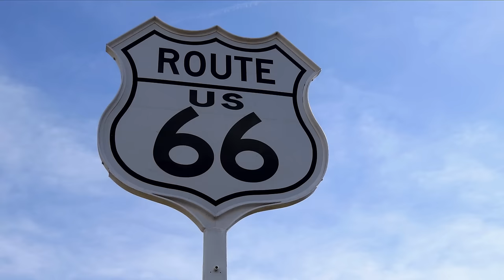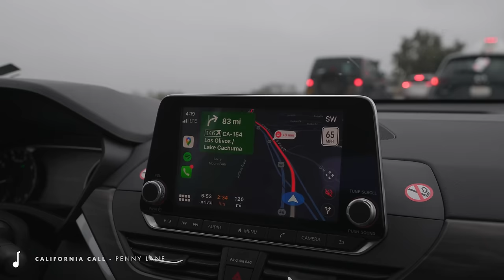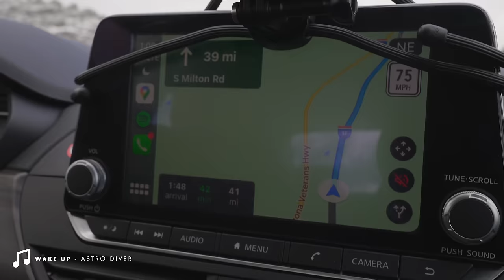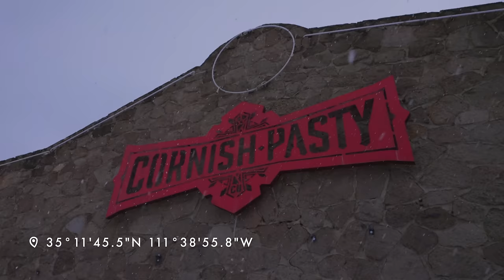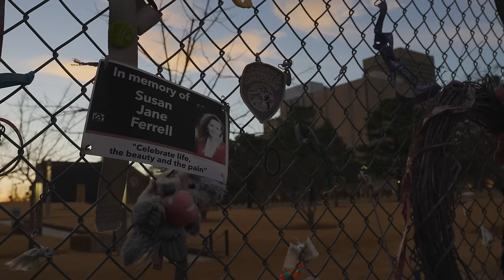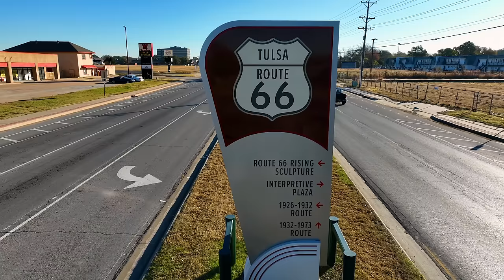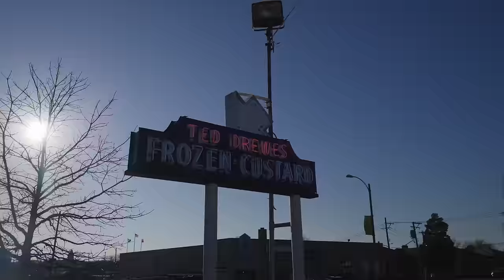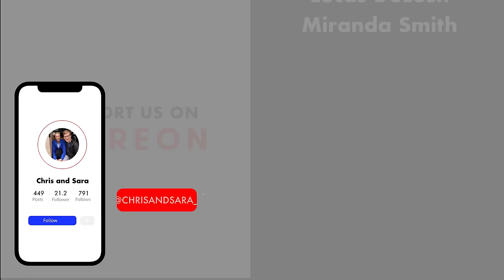4 Days on America's Route 66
Join us as we drive from snowy California and on down Route 66 on our way home to Tennessee. Along the way we discover what makes this road trip famous for decades. From quirky road side attractions to good food and beautiful views, Route 66 was a pleasant way to take a quieter route back home to our beautiful Tennessee.

0:00 Intro
0:23 Leaving Wander at Bandon Beach
0:31 Stuck in California
2:52 Santa Monica Pier
3:57 The oldest Mcdonald's
5:37 Phoenix, Arizona
6:29 Snowstorm in Flagstaff
8:41 Cornish Pasty
11:27 Leaving Arizona
11:50 Petrified Forest National Park
12:25 Albuquerque, New Mexico
13:01 Sky Coffee
13:35 Cadillac Ranch
15:12 Oklahoma City National Memorial & Museum
16:20 Tulsa, Oklahoma
17:19 Blue Whale of Catoosa
20:45 Ted Drewes

California Call - Penny Lane
Take It Home - Layup
Wake Up - Astro Diver
Lazerburn - Jesse Woods
It's Alright - Soldier Story
This is Our Time - Cassette Deck

📷 Our Vlogging Gear:
+ Main vlogging camera
+ Main vlogging lens
+ Main photography lens